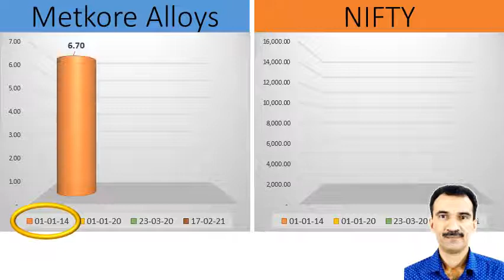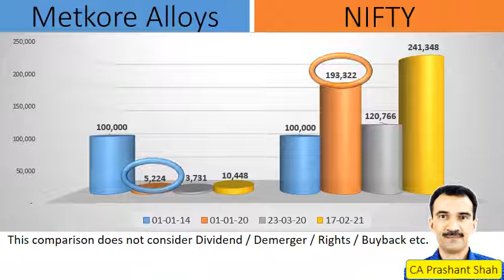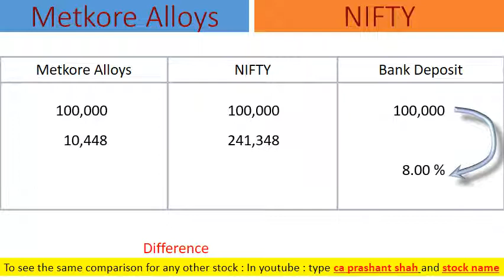Metkore Alloys Share Analysis